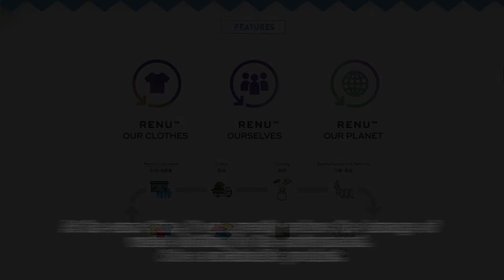Wool Fabric with RENU™ Technology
The unique technology which RENU™ applies enables recycling old garment and textile into newly born recycled polyester and polyester material while the conventional recycling approach can only use selected pet bottle wastes to be put into its recycling process. The depolymerization and refining processes of RENU™ are the keys to produce brand-new polyester material with properties compatible to virgin products.
The blending of wool and RENU™ fiber can not only give the fabric good recovery, machine washable and durability, but also further reduce the energy consumption of the fabric and the emission of greenhouse gases. At the same time, it can greatly reduce the damage of waste clothing to the environment. It is a sustainable product.